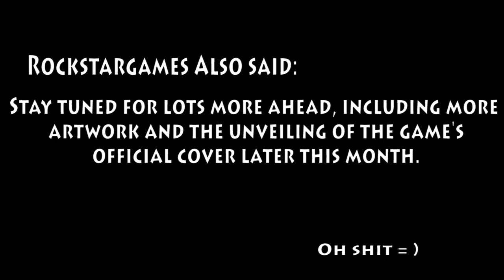New offical GTA 5 Artwork